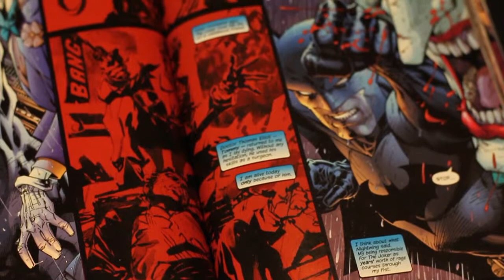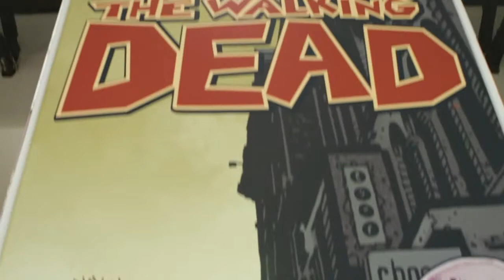Fully Booked x San Diego Comic Con 2012 Web Series: Mainstream Artists Episode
Client: Fully Booked
Production House: Seabiscuit Films
Featuring: Ben Templesmith, David Mack, Scott Williams and Charlie Adlard
Produced and Directed by Nicky Daez
Shot and Live Sound by Nicky Daez and Sabs Bengzon
Edited by Roel Mendoza